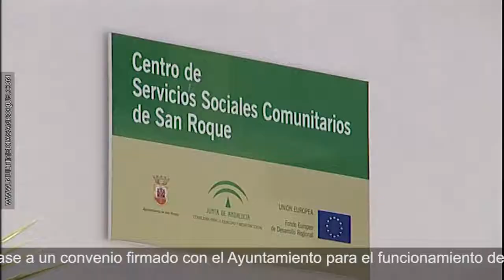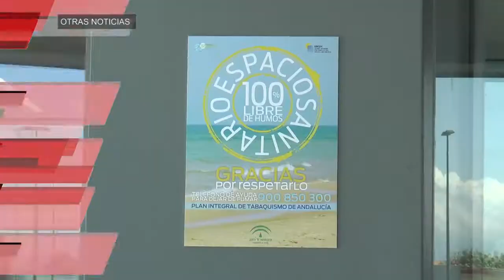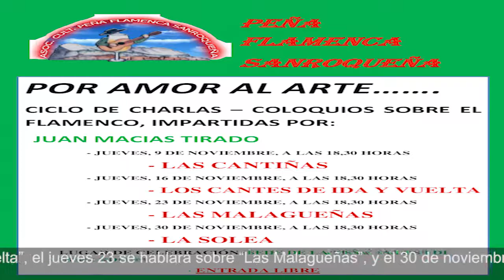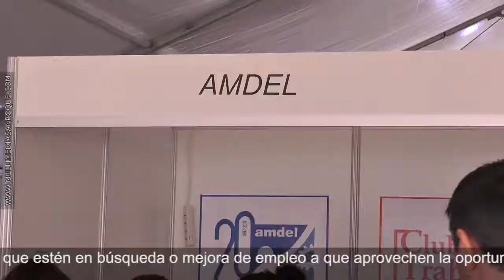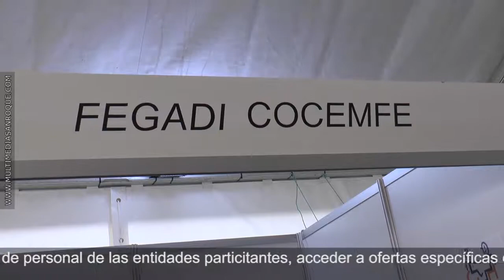INFORMATIVO MIERCOLES 8 NOVIEMBRE 2017